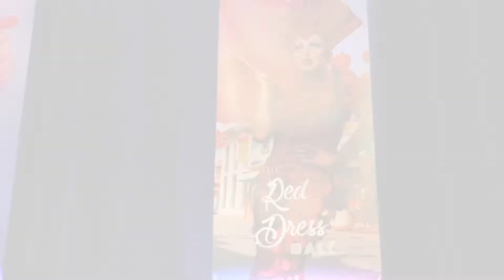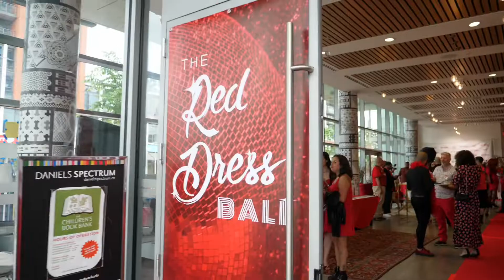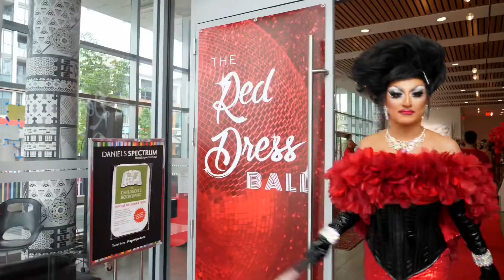About the Red Dress Ball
Sharing highlights of this year's fifth anniversary ball. We love doing what we do, fundraising for this cause. Preparations have started for April 2023, hope to see you there!

Today we wear a red ribbon for World AIDS Day, and together we remember the lives of those lost to AIDS, those that are surviving and thriving with HIV, and we continue to work together to find a cure. With the advent of new technology, we grow more hopeful that an effective vaccine or cure candidate is on the horizon.⁠
This December 1, consider financially supporting an organization that supports people living with HIV/AIDS - every dollar makes a difference.